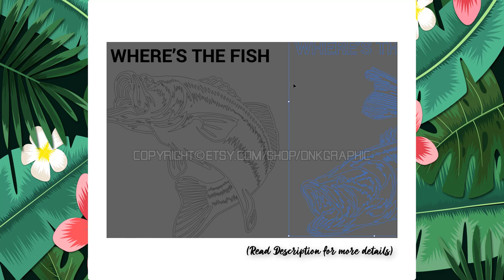Where is the Fish Bass Fishing SVG Sticker Decal Silhouette Cameo Cricut Cut File Dxf PNG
This Where is the Fish Bass Fishing SVG Sticker Decal Silhouette Cameo Cricut Cut File Dxf PNG can be resizing, coloring and modifying with the appropriate software very easily.

You will get Zip files including the following file formats:
- SVG
- DXF
- EPS
- PDF
- PNG Transparent (300 dpi.)
- Ai

Get this Where is the Fish Bass Fishing SVG Sticker Decal Silhouette Cameo Cricut Cut File Dxf PNG in here :

- Corel Draw
- Inkscape